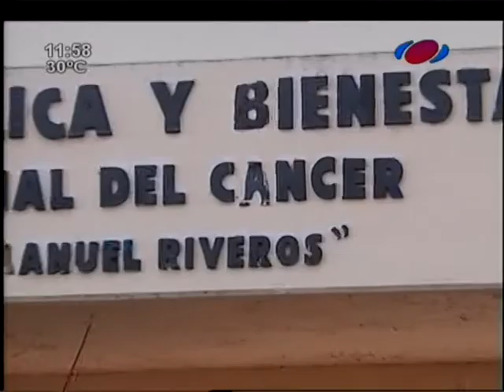Cáncer Infantil: 280 casos nuevos al año en Paraguay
Hoy se conmemora el Día Internacional de Lucha Contra el Cáncer Infantil. En el país se reportan 280 casos nuevos al año. El tipo más frecuente es la leucemia.